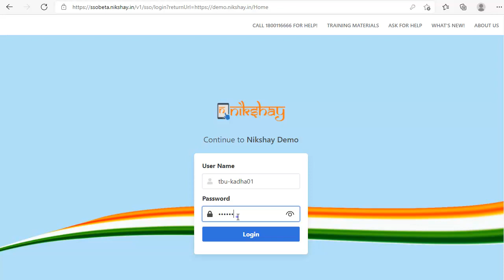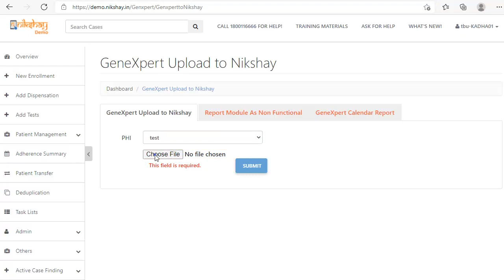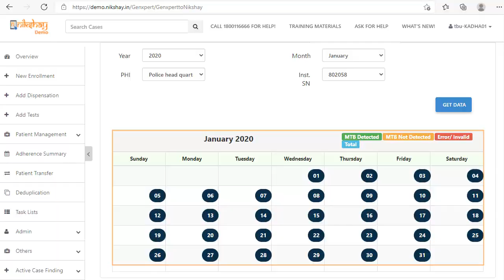Topic 13: Uploading and viewing CBNAAT Test Results to Nikshay (Gujarati)